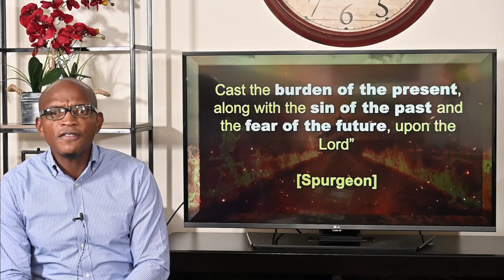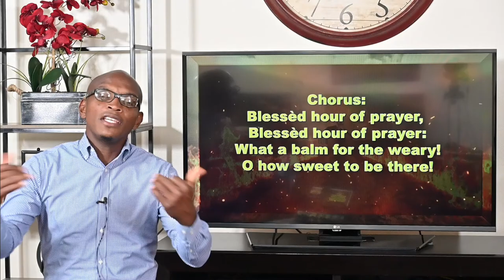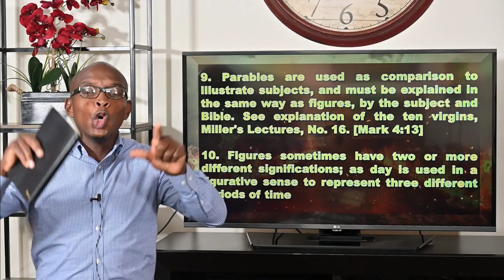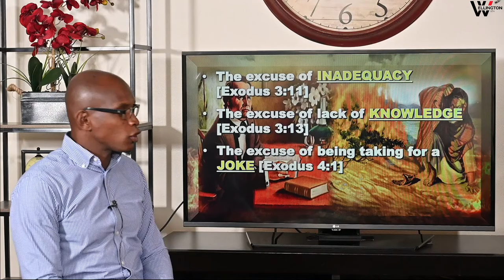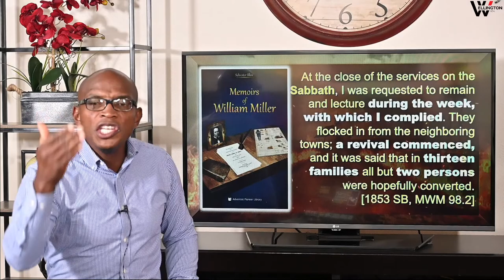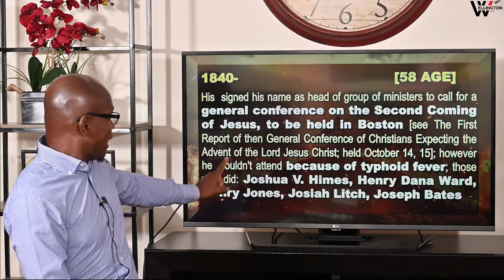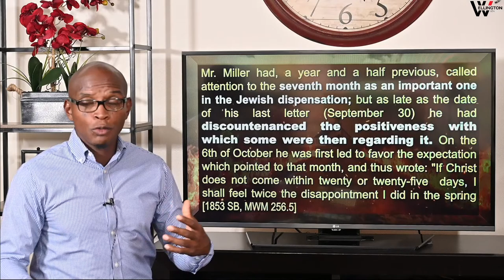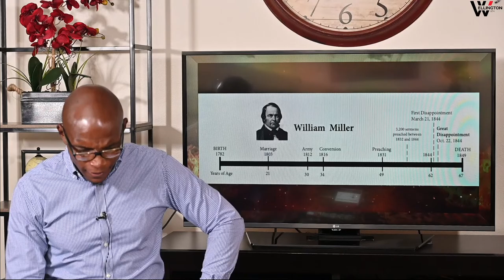Evangelist Carlton Knott: #2 - TRAIL BLAZERS - "William Miller" Pt. 2